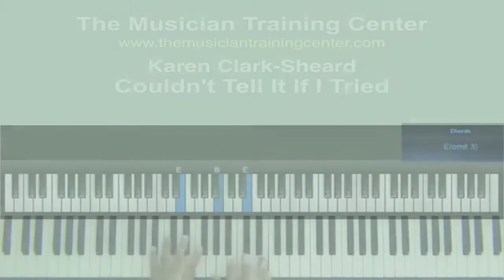How to Play "Could't Tell It If I Tried" by Karen Clark-Sheard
for the entire lesson. For access to more lessons, please visit TheMusicianTrainingCenter.com.